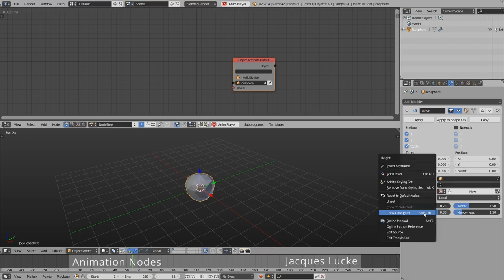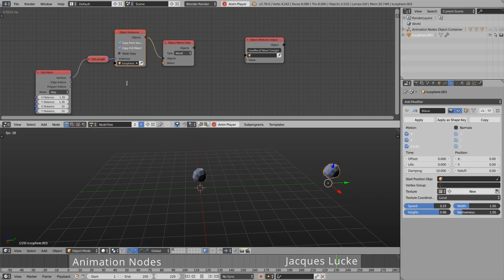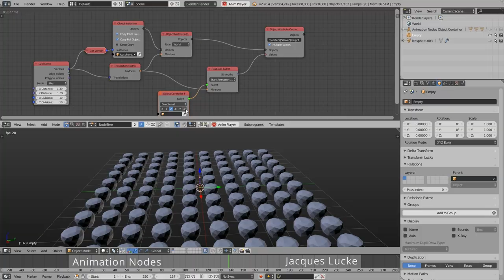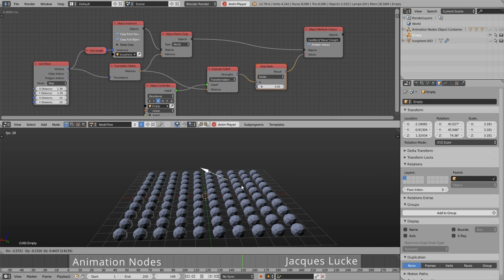Testing the enhanced Object Attribute Output node (work in progress)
In this video I show that the Object Attribute Output node can work on individual objects as well as object lists now. Furthermore the Evaluate Falloff node allows you (together with other nodes) to use Falloffs to control all kinds of properties in Blender, not only the transformation of objects.